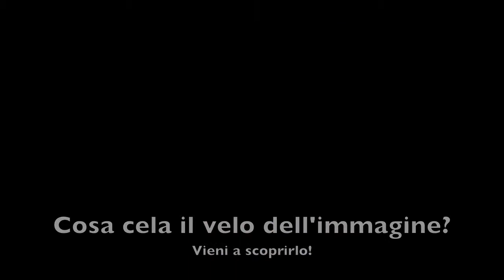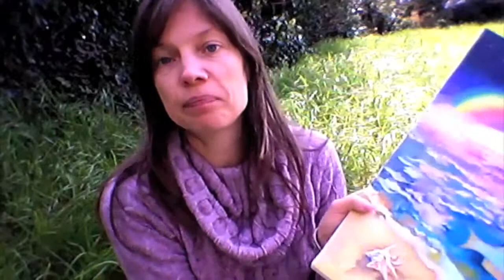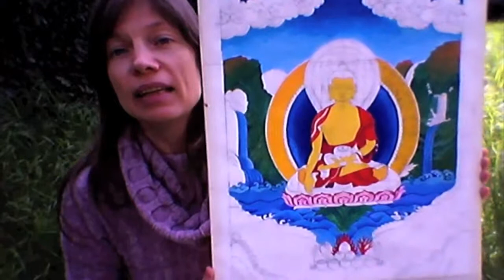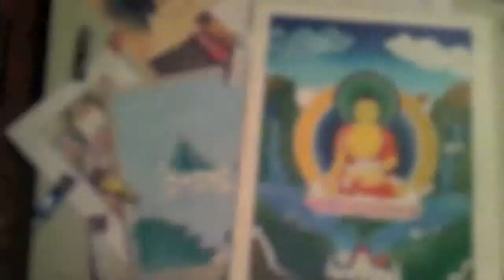Copia di Dipingi la tua Anima, potente e pura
Il workshop di due giorni è indicato per chiunque voglia ampliare la propria visione della realtà e sperimentare il vero significato del Mandala nella cultura del Tibet. Un’avventura pittorica per vivere le Realtà Divine della Natura attraverso la creazione dell’immagine del Buddha personale. Vivere se stessi come Il Creatore e la Creazione Divina composta dagli elementi fondamentali del Cosmo, conoscere i loro significati nella tradizione tibetana. In due giorni di workshop impareremo a dipingere acqua, aria, fuoco e terra per poi creare un paesaggio che rappresenti il giardino della nostra Anima, con il Buddha al Centro.